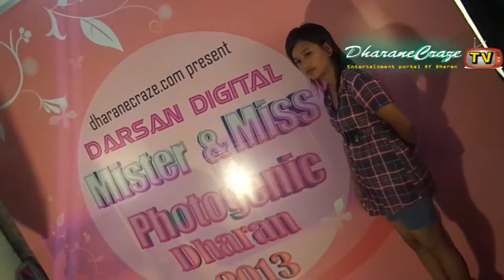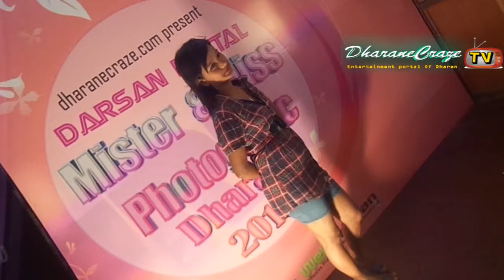Nadira Shrestha Photo Shoot @ Miss Photogeinic contest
Camera Mane : Sanjog Kandanwa
Video : Sabin Mass